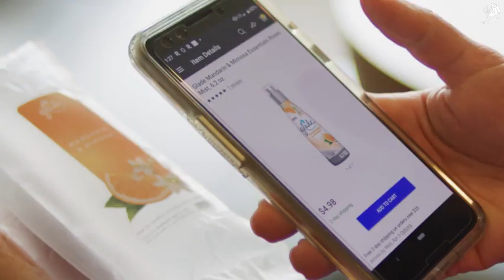Scent by Glade